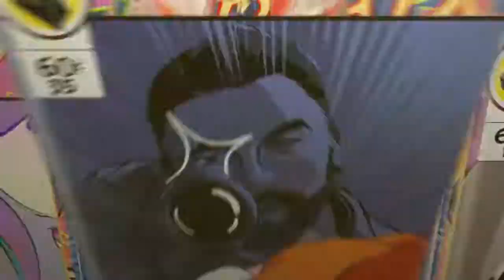A week with Dj (plus whoever)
Song: Make it Clap artist: fat trel non-profit use